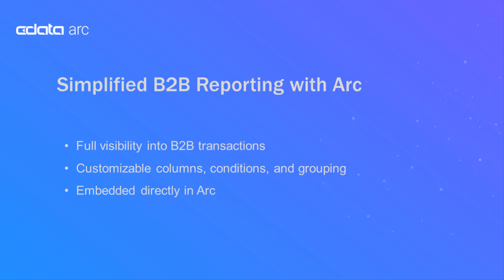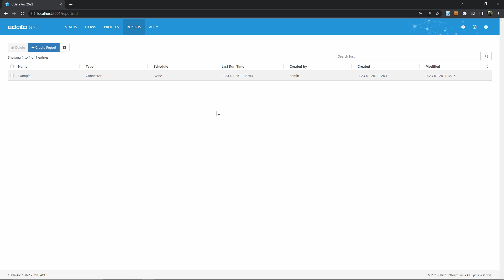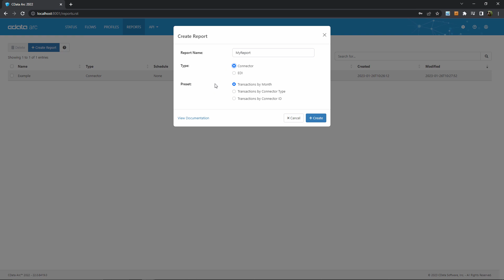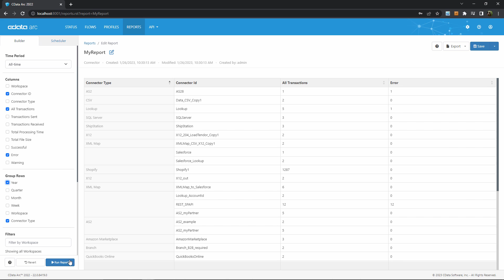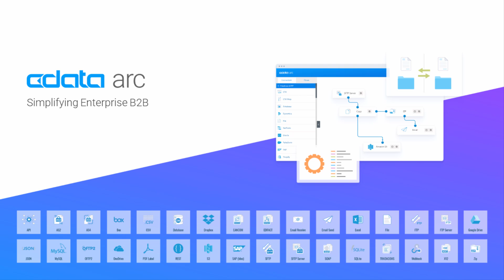Simplifying B2B Reports with CData Arc